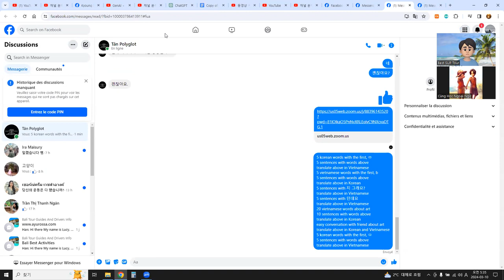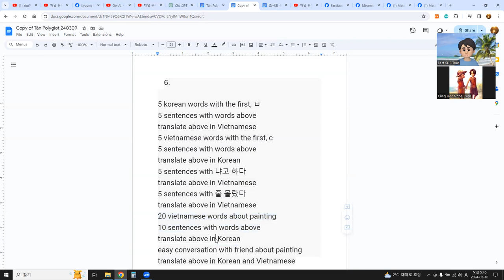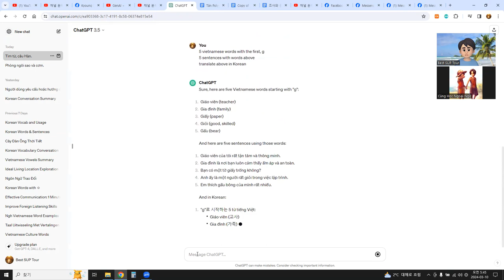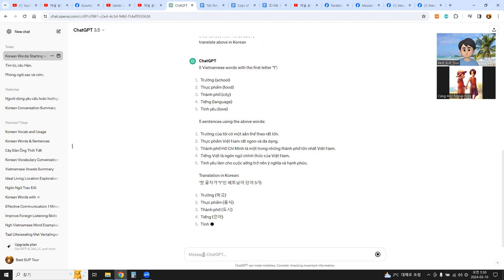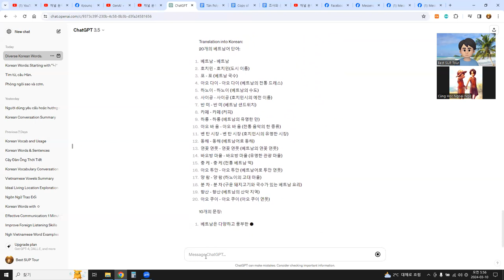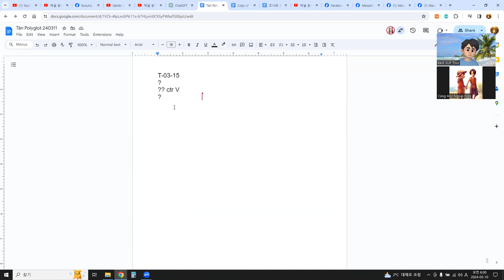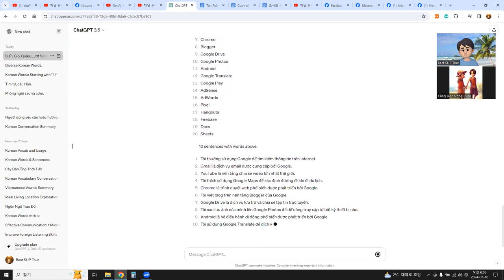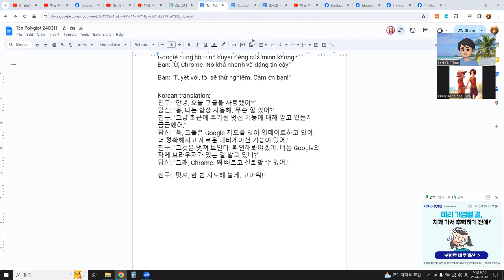언어교환, 탄과 함께 1주일 학습자료 만들기 !!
탄 유트브 채널